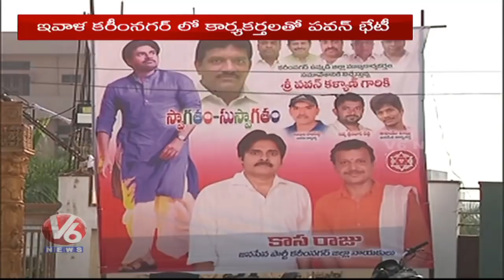Pawan Kalyan To Meet JanaSena Party Activists In Karimnagar | V6 News